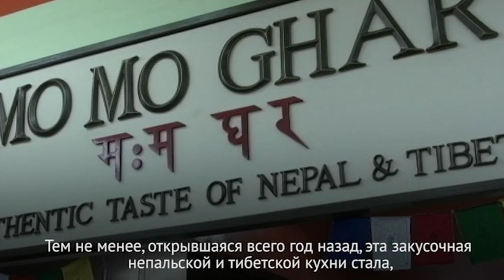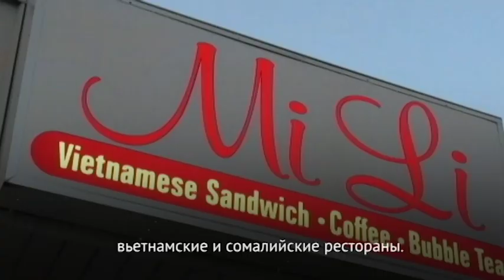Непальские пельмени на Среднем Западе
Все больше ресторанов национальной кухни открывается в Колумбусе, штат Огайо